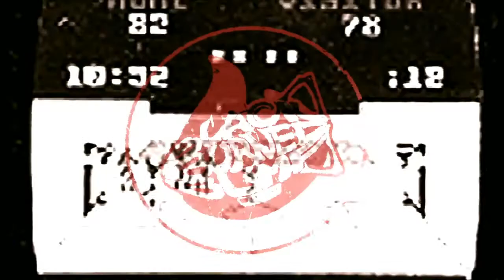Voltage on TGB (Tunes, Games and Beers)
Voltage on TGB (Tunes, Games and Beers) EP.29 / Battlefield V